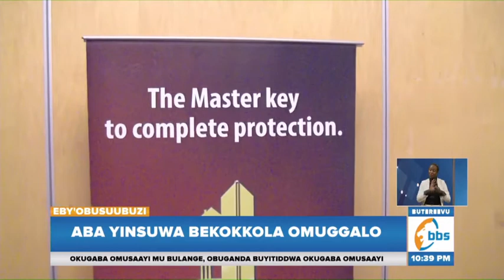Aba Yinsuwa Bekokkola Omuggalo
Abatandisi ba Kampuni za Yinsuwa mu ggwanga bekokkodde omuggalo gwa ssenyiga corona ogwazingamya entambuza y'emirimu gyabwe.

Bano ababadde abennyamivu ebyensusso, mu lukiiko bagamba nti bafunye okusoomozebwa kwebabadde batalabangako, naddala abantu okwagala okubaliyirira olw'okuggala bizinensi zaabwe.